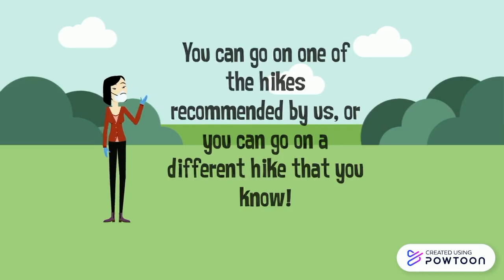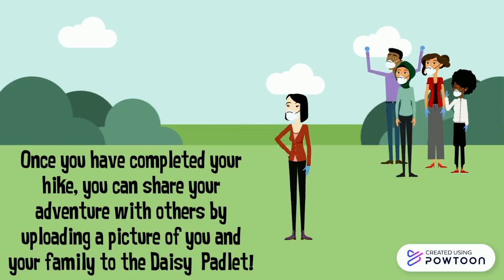Daisy Trail Adventure Badge